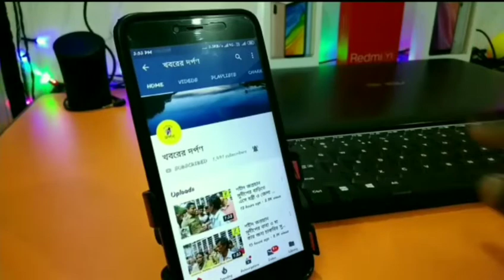লকডাউন এরমধ্যে পলাশীপাড়া বিদ্যুৎ দপ্তরে কর্মীরা নিজ নিজ দায়িত্ব পালনে ব্যস্ত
করোনা সংক্রমণ রুখতে সরকার ঘোষিত লকডাউন এরমধ্যে পলাশীপাড়া বিদ্যুৎ দপ্তরে কর্মীরা নিজ নিজ দায়িত্ব পালনে ব্যস্ত